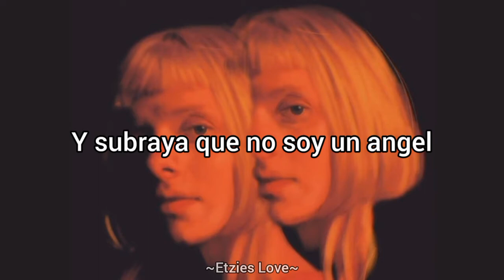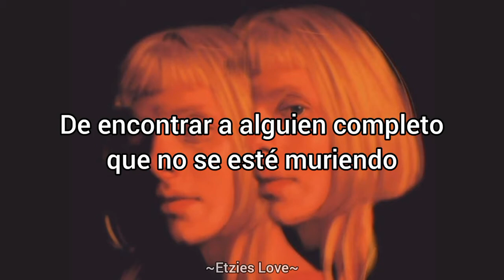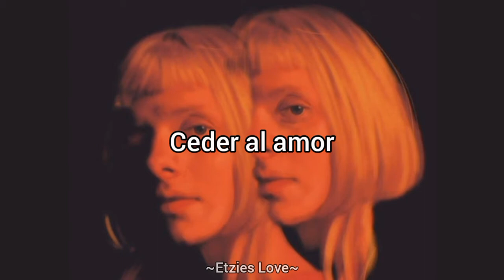Giving in to the love - Aurora (Sub Español)